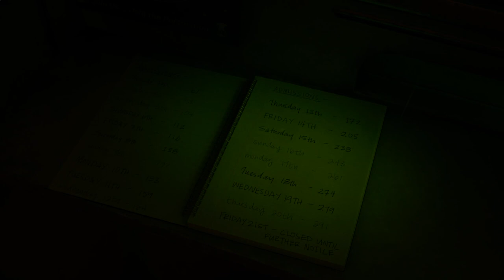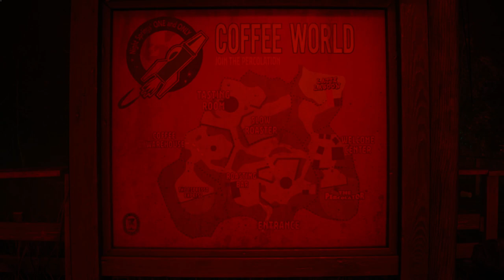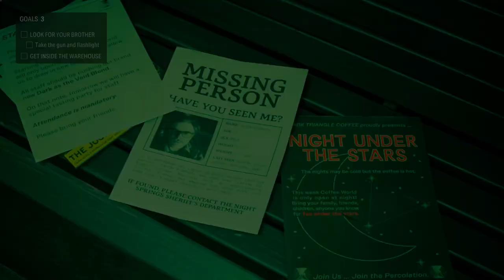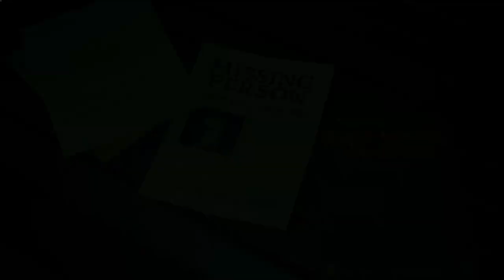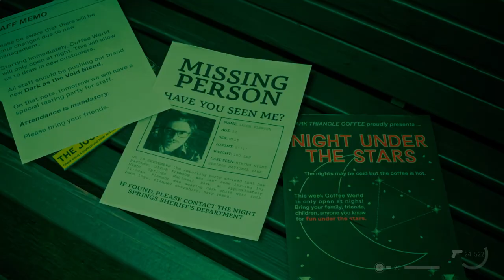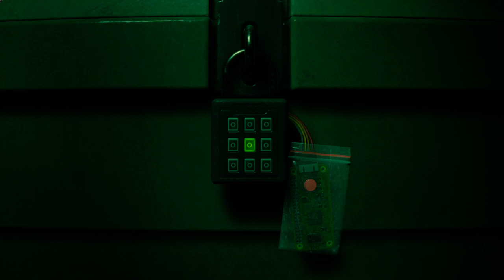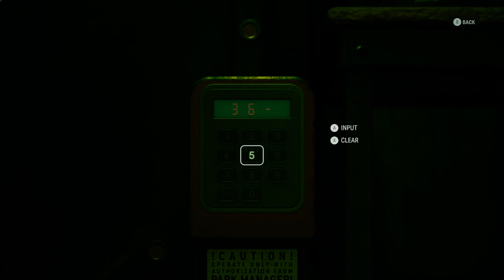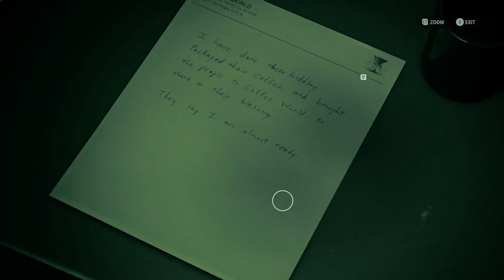North Star - Night Springs Episode 2 | Alan Wake 2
Initial release date: October 27, 2023
Engine: Northlight Engine
Platforms: PlayStation 5, Xbox Series X and Series S, Microsoft Windows
Developer: Remedy Entertainment
Mode: Single-player video game
Composer: Petri Alanko